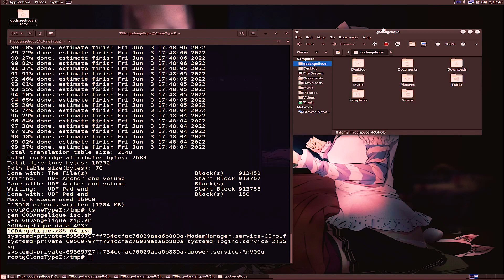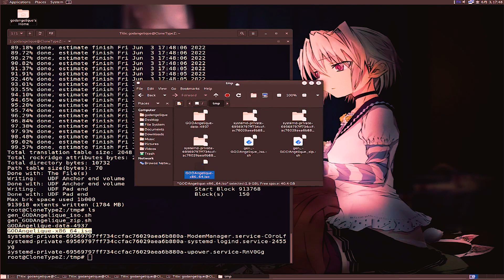GODAngelique.sh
● ᴢᴀᴛɪᴇʟ

◣ꜱᴇᴛᴜᴘ ᴢᴀᴛɪᴇʟ ʙᴜɪʟᴅ ꜰᴜʟʟ ꜱᴘᴇᴄꜱ◥♡
✨ ᴍᴏᴛʜᴇʀʙᴏᴀʀᴅ: [ᴀꜱᴜꜱ ʀᴏɢ ꜱᴛʀɪx ʙ550-ꜰ ɢᴀᴍɪɴɢ ꜱᴏᴄᴋᴇᴛ ᴀᴍ4]
✨ ᴄᴘᴜ: [ʀʏᴢᴇɴ 3800x 4.5 ɢʜᴢ 8 ᴄᴏʀᴇ 16 ᴛʜʀᴇᴀᴅ ᴘʀᴏᴄᴇꜱꜱᴏʀ]
✨ ɢᴘᴜ: [ɢᴛx ᴀꜱᴜꜱ 970 ꜱᴛʀɪx 4ɢʙ]
✨ ʀᴀᴍ: [ɢ.ꜱᴋɪʟʟ ᴛʀɪᴅᴇɴᴛ ᴢ ɴᴇᴏ 16 ɢʙ (2 x 8 ɢʙ) ᴅᴅʀ4 3600 ᴍʜᴢ]
✨ ꜱᴛᴏʀᴀɢᴇ #1: [ɴᴠᴍᴇ ᴍ.2 ʜᴘ ꜱꜱᴅ ᴇx900 ᴍ.2 250ɢʙ]
✨ ᴄᴀꜱᴇ: [ɴᴢxᴛ ʜ510 ᴇʟɪᴛᴇ]
✨ ᴘꜱᴜ: [xᴘɢ ᴄᴏʀᴇ ʀᴇᴀᴄᴛᴏʀ 850ᴡ]
✨ ʟɪQᴜɪᴅ ᴄᴏᴏʟᴇʀ: [ᴀɪᴏ ᴍꜱɪ ᴍᴘɢ ᴄᴏʀᴇʟɪQᴜɪᴅ 240ʀ]

◣ɢᴀᴍɪɴɢ ɢᴇᴀʀ◥ ♡
● ᴅɪꜱᴘʟᴀʏ: [ʟɢ 25ᴜᴍ58-ᴘ ᴜʟᴛʀᴀᴡɪᴅᴇ 21:9 2560 x 1080]
● ᴅɪꜱᴘʟᴀʏ 2 : [ʜᴘ ᴘ19ʙ ɢ4 ] (ᴡxɢᴀ 1366 x 768)
● ᴍᴏᴜꜱᴇ: [ᴄᴏʀꜱᴀɪʀ ʜᴀʀᴘᴏɴ ʀɢʙ ᴘʀᴏ]
● ᴋᴇʏʙᴏᴀʀᴅ: [ᴄᴏʀꜱᴀɪʀ ᴋ70 ʟᴜx ᴛᴇᴄʟᴀᴅᴏ ᴍᴇᴄÁɴɪᴄᴏ ʟᴇᴅ ʀᴏᴊᴏ ᴄʜᴇʀʀʏ ᴍx ʙʀᴏᴡɴ]
● ʜᴇᴀᴅᴘʜᴏɴᴇꜱ: [ᴄᴏᴏʟᴇʀᴍᴀꜱᴛᴇʀ ᴍʜ752]
● ᴄᴀᴍᴇʀᴀ: [ʟᴏɢɪᴛᴇᴄʜ ᴄ920 ᴘʀᴏ ʜᴅ]
● ᴍᴏᴜꜱᴇᴘᴀᴅ: ʀᴇᴅʟᴇᴍᴏɴ xʟ ᴘᴀʀᴀ ᴛᴇᴄʟᴀᴅᴏ ʏ ᴍᴏᴜꜱᴇ (80x40ᴄᴍ)